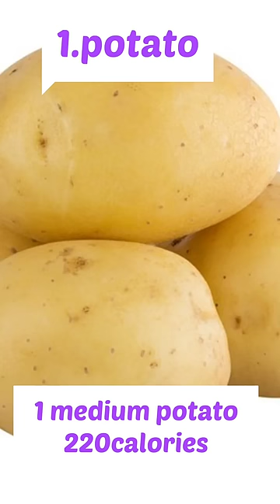top 7 high calorie foods | high calories foods